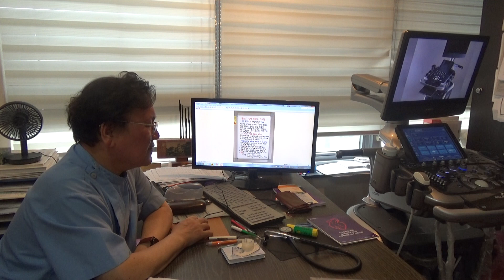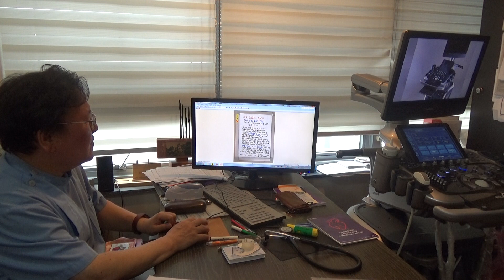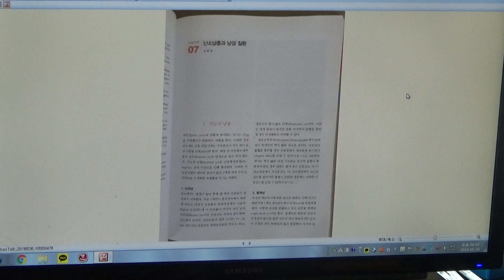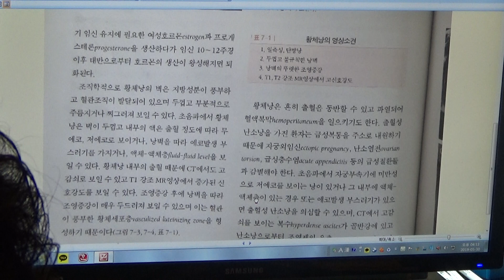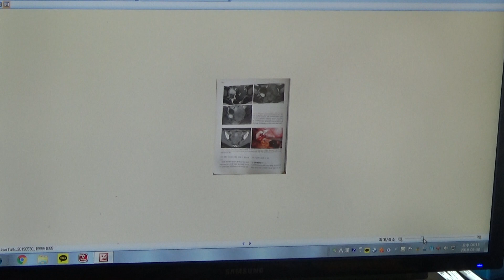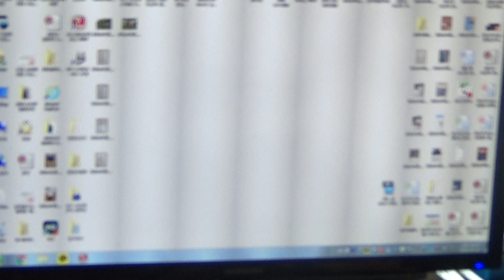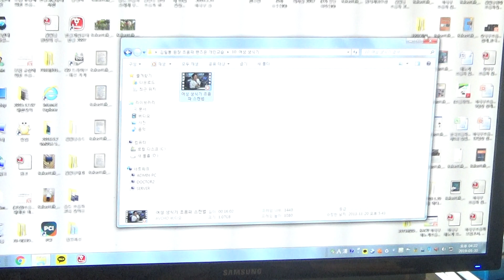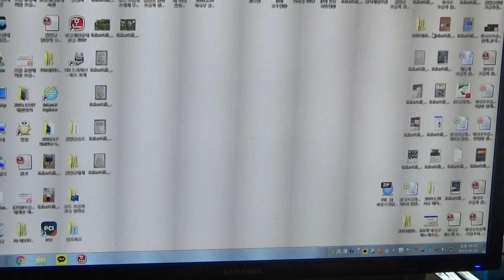초심자를 위한 초음파 강좌 (85) - 출혈성 난소 황체낭 (F/31)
31세 여성으로 1주일전부터 발생한 좌하복부 통증을 주소로 내원하였습니다. 좌측 부속기에 경계가 명료한 종괴성 병변이 보입니다. 부속 종양의 내부에 고형성, 낭성 부위가 혼재되어 있고 낭성 부분에는 그물 모양의 중격돌이 보입니다. 칼라 도플러상에서 종괴 내부에 증가된 혈류 신호는 보이지 않습니다. 난소는 출혈성 황체낭으로 추정됩니다.